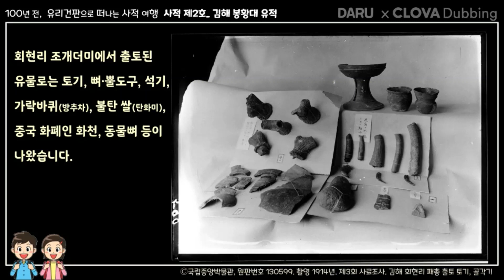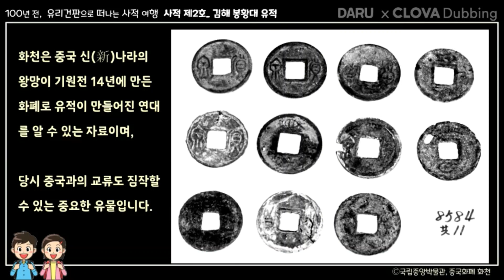【가야】 "고대인들의 타임캡슐, 패총(조개더미)" ㅣ사적 제2호 김해 봉황대 유적 ㅣ 【「순타」의 1일 1사적】 100년 전, 유리건판으로 떠나는 사적여행 ㅣ 금관가야 구야국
100년 전, 유리건판으로 떠나는 사적 여행_ 사적 제2호 김해 봉황대 유적_ "고대인들의 타임캡슐 , 패총 (조개더미)" 【「순타」의 1일 1사적】

Korean history
Historia de Corea
Histoire de la Corée
Geschichte der Republik Korea
Lịch sử Hàn Quốc
ประวัติศาสตร์เกาหลี
Sejarah Korea
韓國曆史 韩国历史 韓国の歴史
Korean cultural heritage